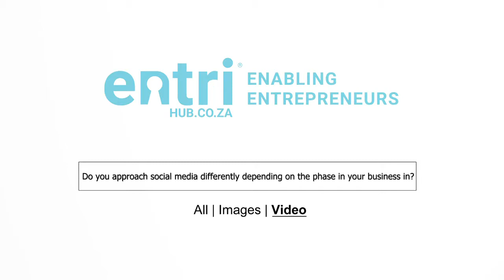Lesley Mallon - Personal Vs Business Social Media Pages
Entrihub chats to Lesley Mallon, Founder of Think Social Media. Lesley discusses personal vs business social media pages.

See transcript from the Lesley Mallon’s chat below.

Lesley:  It's the same thing with having a blog versus your company website. Your personal pages are your personal pages. You have maybe family interactions, you know you share things that you and your own personal capacity like. From the business point of view it's really a professional platform. I see a lot of small to medium companies that tend to share political stuff no it's a no-no. Don't share anything political or religious you know all of those type of things keep away from your professional business pages. Sharing good information about your products is fantastic if you may be sharing quotes if you find something that's very inspirational that's in line with your business sharing something like that is great. You've just got to keep in mind that it is a professional business profile and people are going to build a brand identity from looking at that so how do you really want your brand to be seeing online.

Question 2: Do you approach social media differently depending on the phase your business is in?
Lesley: Yes, of course, so when you start out on your social media platforms as let's just say start-up business. You would set up your social media platforms, you would engage with them, you would maybe only use Facebook to start off with. Once you start getting used to Facebook and you start seeing the type of engagement that's happening in Facebook. You can go you know what I'm going to try to turn a little bit and then you move on to Twitter see if it works for your company maybe try Instagram obviously you on a LinkedIn because that's one of the most important things to get your business on LinkedIn from a professional point of view. As your company grows your social media need is going to grow so either you're going to outsource your sort of social media to a marketing company or as a specialized social media company or you're actually gonna hire somebody in-house to start doing a social media because it is a 24/7 job.